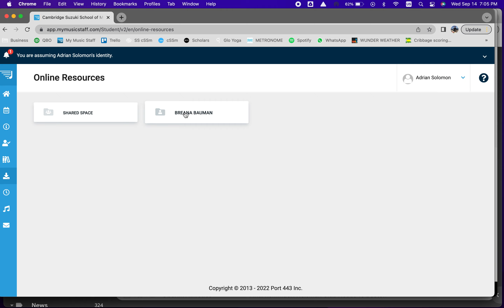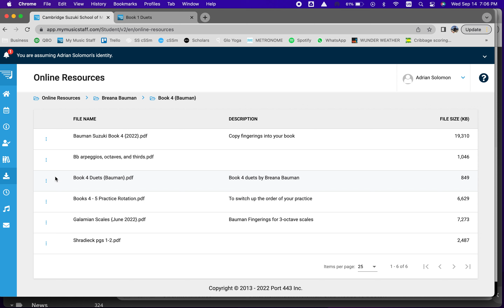How to find PDFs of music on My Music Staff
Examples: Suzuki duets, supplemental materials, etc